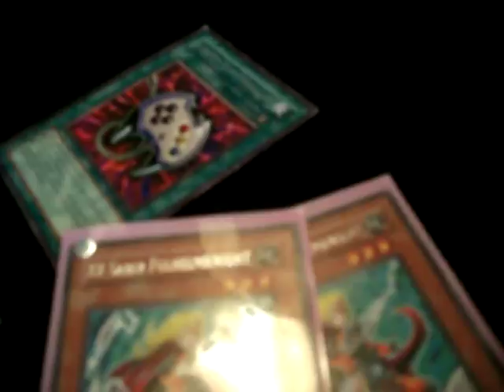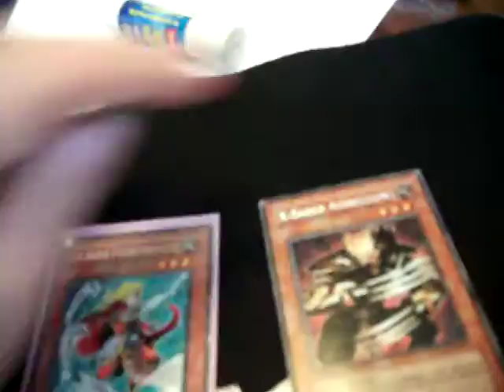Video response to MKohl40 contest.